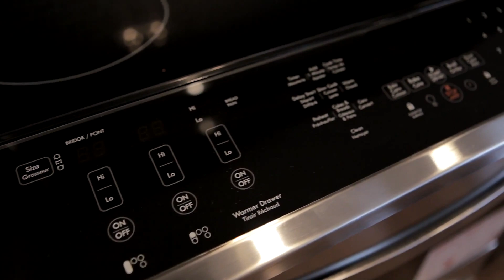Show Home - Athabasca - New Homes Edmonton Alberta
When you choose Alquinn Homes to build your new home, we include a wide range of choices to customize the spaces without driving up the price.